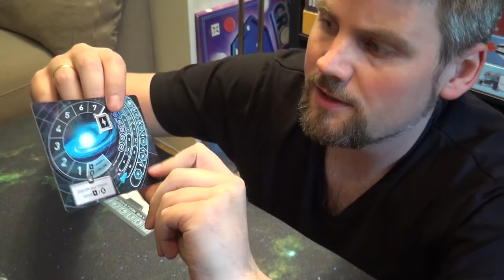Brettspill med Takras: Tiny Epic Galaxies